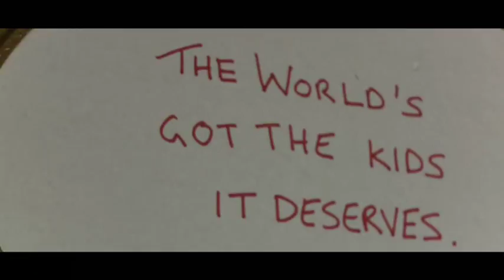The Uptown Decadence Unit - Artificial Flowers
Filmed By Rob Fairhurst at Aspect Ratio Productions Ltd